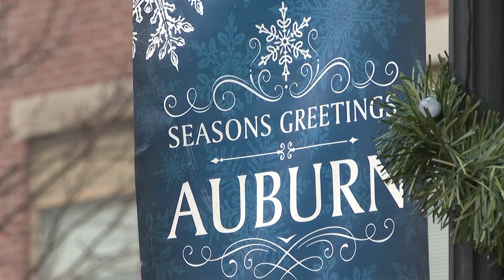Auburn community prepares for its 'one-of-a-kind' New Year's Eve celebration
While most of the events will be centered around Main Street, the main event will be people looking up to the sky: a light show made up of 150 drones.